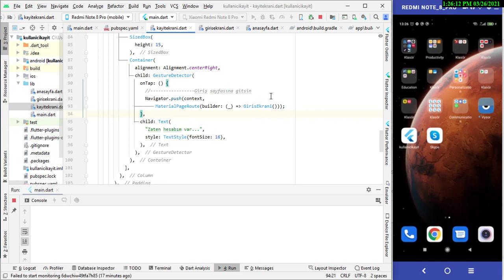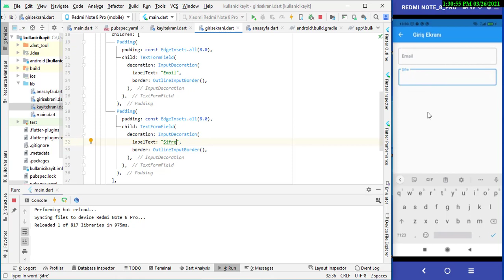Flutter 2.0 ile Firebase'de Kullanıcı Kayıt ve Giriş İşlemleri Ders 10 Giriş Ekranı Metin Alanları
Bu bölümde Flutter 2.0 ile Firebase'de kullanıcı kayıt ve giriş işlemleri anlatılmaktadır...

Flutter 2.0 sürümü ile birlikte bir çok yenilik ilan etti.. Bunların en temellerine hızla göz atın..
Android, İos, Web, Windows, Macos ve Linux uygulamaları flutter ile yapılıyor!

flutter,
flutter 2021,
flutter dersleri,
flutter dersleri 2021,
flutter dersleri 2020,
flutter hummerbird,
flutter firebase,
flutter 2,
flutter 2.0,
flutter web,
flutter linux,
flutter toyota,
flutter surface duo,
flutter tutorial,
flutter database,
flutter fire,
flutter firebase 2021,
flutter 2020,
flutter 2019,
flutter new,
flutter firebase database,
flutter from scratch,
flutter chat,
flutter grocery,
flutter e-commerce,